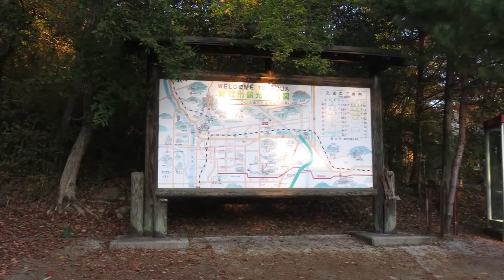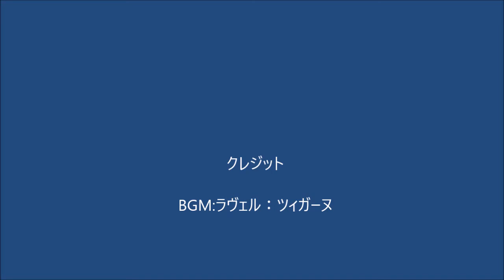経山登山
ウメモドキ　ソヨゴの赤い実を楽しみました